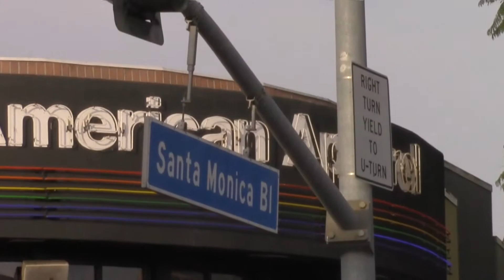City of Angels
mood project- ginger resko